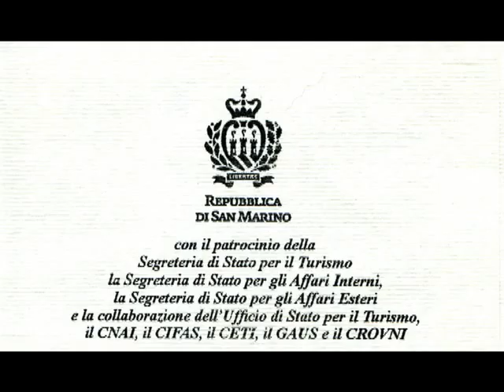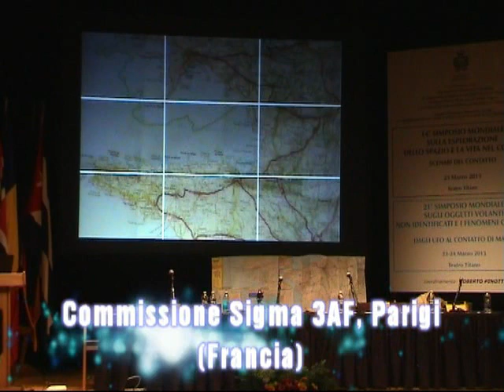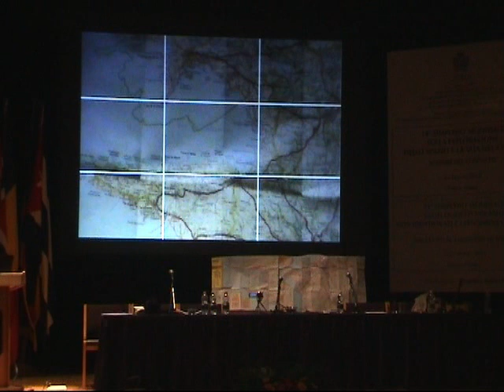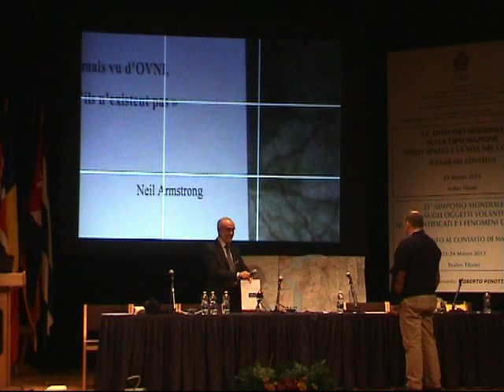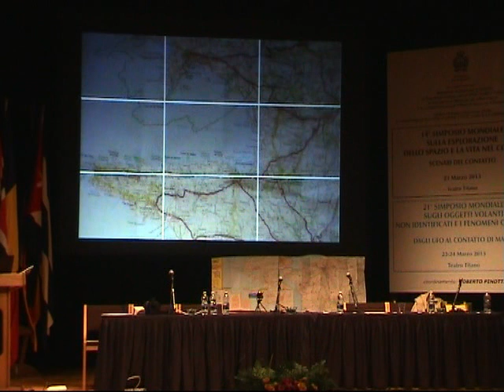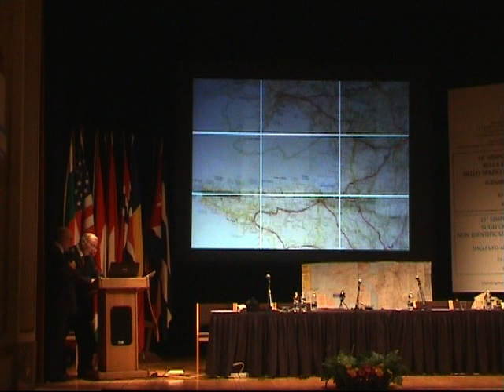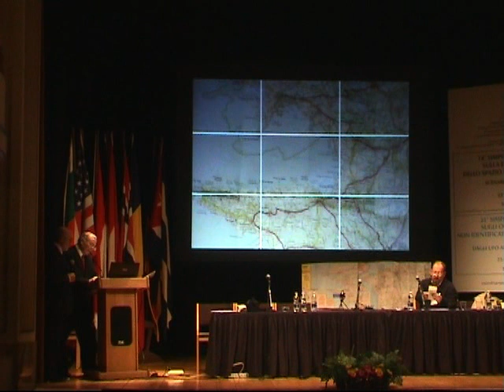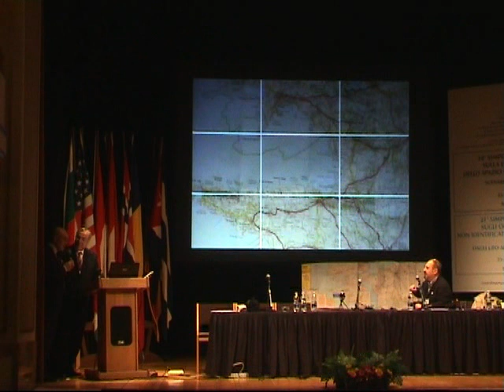Alain Boudier - Commissione 3AF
Alain Boudier - Commissione 3AF (Francia) all' annuale Simposio sugli Oggetti Volanti non Identificati (OVNI) di San Marino nel 2013